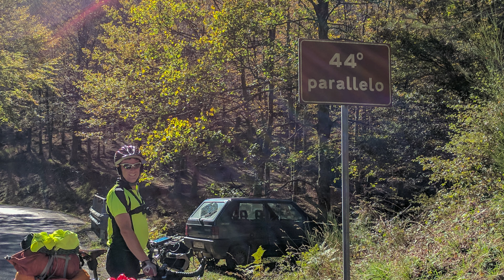Iceland to Italy Bicycle Tour | Part 5 - Venice to Florence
2017 Bicycle Tour from Reykjavik Iceland to Rome.

2151 km on bicycle.  Bicycle travel across Iceland, ferry to Denmark.  Train through Denmark and Germany.  Bicycle from Germany through the Austrian Alps into Italy.

Part 5 documents the journey from explorations of Venice Italy, a 5 day ride to Florence and explorations of Florence.

for fine art oil paintings that my wife did along the way.

Part 5 of 6.  Parts 6 is in development.

Music was chosen based on musical aesthetics.  I speak no language other than english and therefore have no idea about the appropriateness of the lyrics.